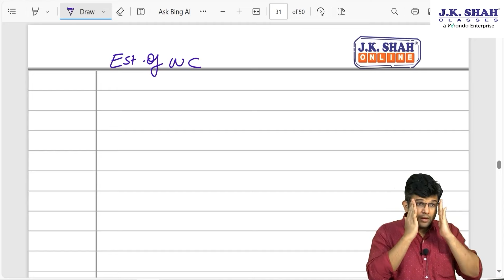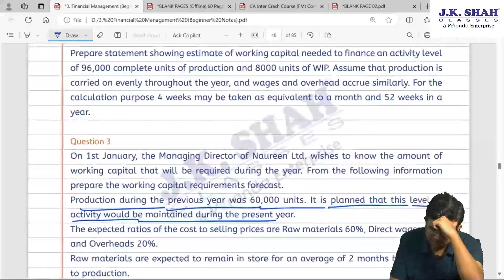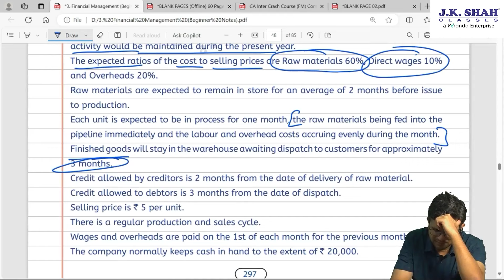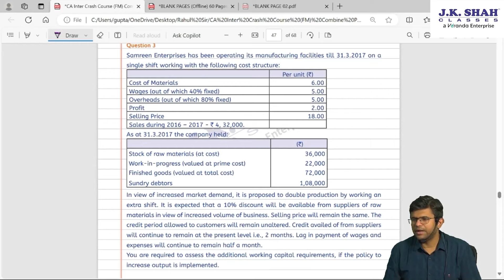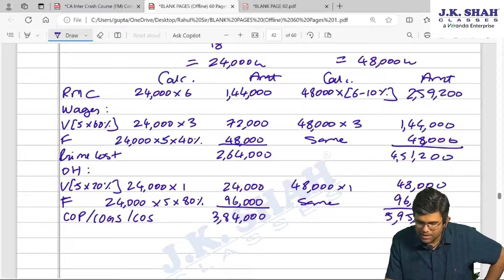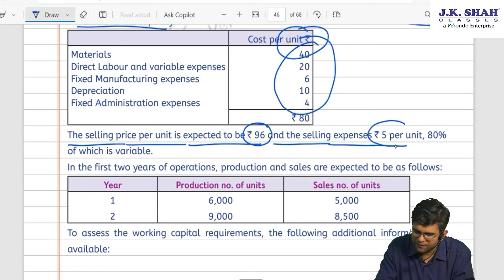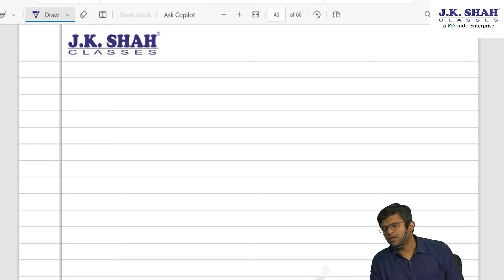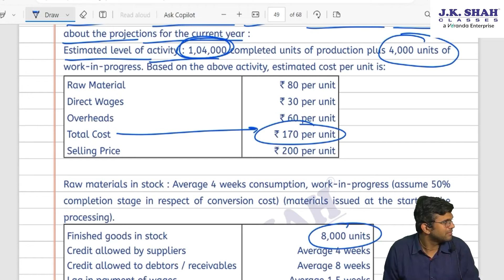CA Inter Revision | Financial Management | Estimation of Working Capital | Hindi + English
Financial Management | Estimation of Working Capital | CA Inter Revision Lecture by Prof. Rahul Danait